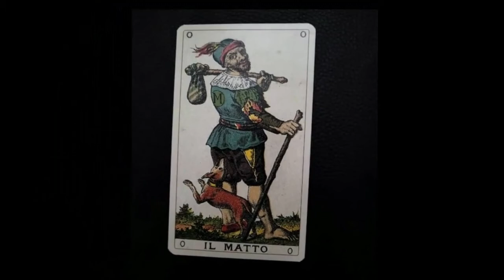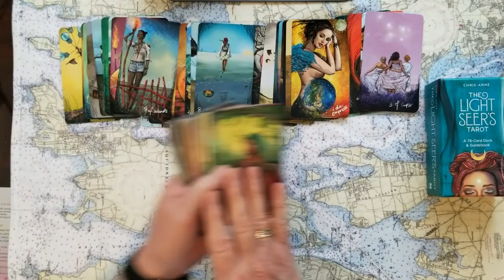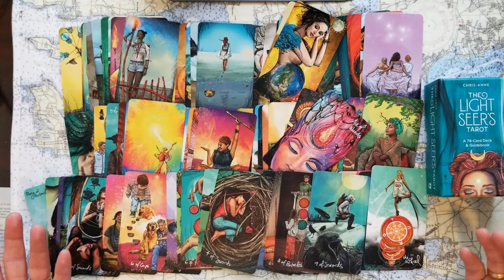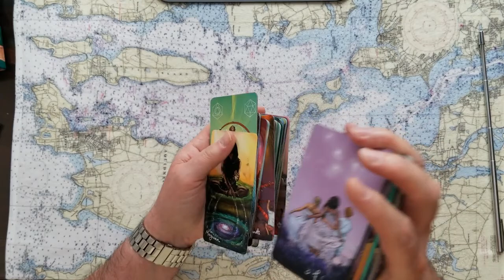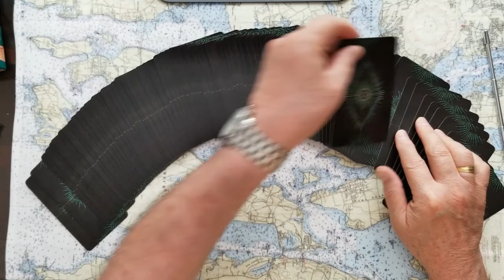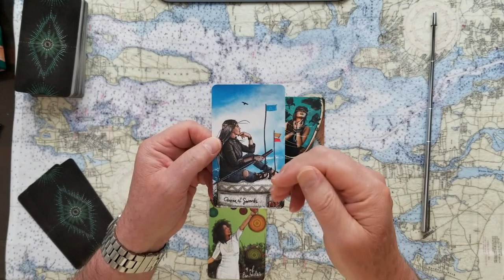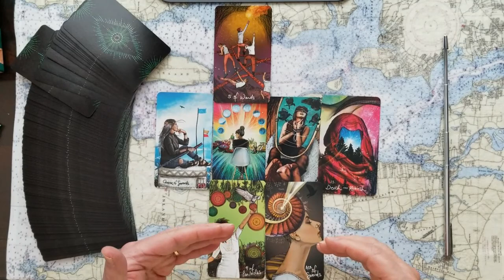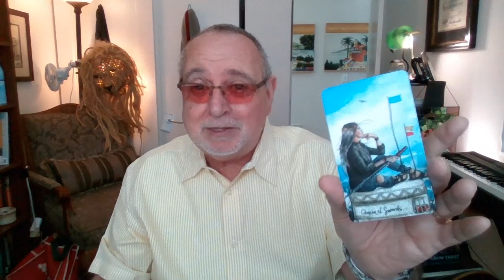Congressman Matt Gaetz and Bride Ginger Luckey-Gaetz? OH BOY! Tarot Card Reading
Congressman Matt Gaetz and Wife Ginger Luckey-Gaetz get married and OH BOY is her sister pissed! Mom's not too happy either. Oh Yeah, Then there's that pending prosecution and his buddy Flroda Tax Collector Joel Greenburg! Tarot Card Reading